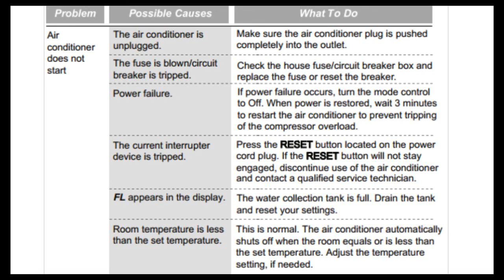air conditioner does not start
air conditioner does not start, Samsung air conditioner, LG air conditioner, Daikin air conditioner, toshiba air conditioner, panasonic air conditioner, Denki air conditioner, carraie air conditioner,